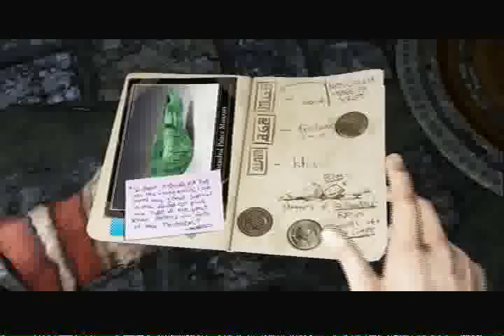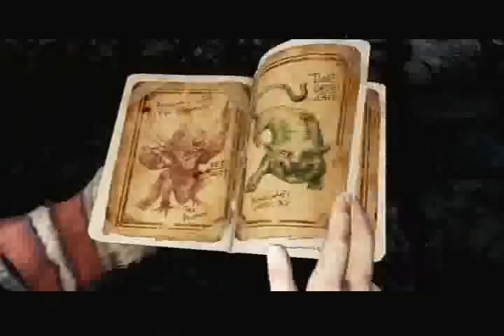uncharted 2 - campaign walkthrough - mission 23 "reunion" - part 3/6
**READ FIRST**
welcome to another "KmmVideoGames" video
2.comment
3.rate
4.ENJOY